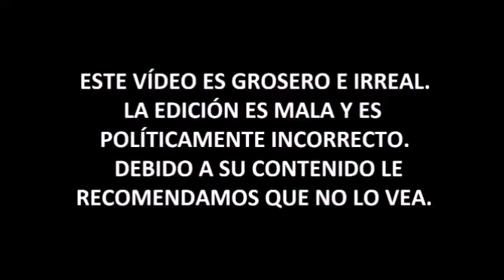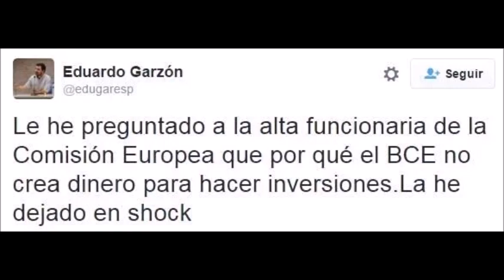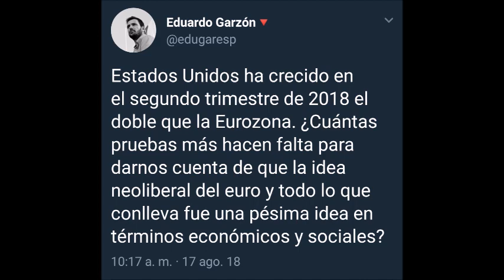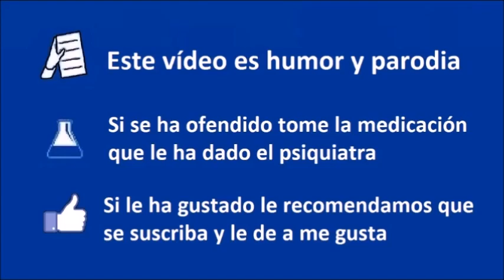Garzonadas - EEUU y el Euro - Eduardo Garzón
Eduardo Garzón es un genio de Twitter. Aquí iré recopilando y explicando sus mayores chorradas.